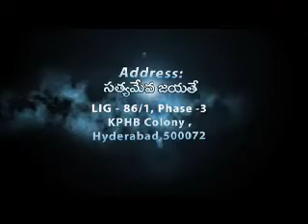Bhavame Mukhyamu / Ranjith Ophir